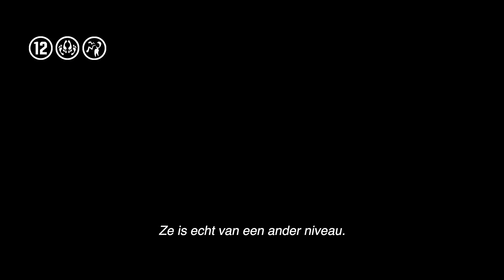Challengers | GAME EVENT 30” | 2 mei in de bioscoop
Officiële YouTube Channel van Warner Bros. Pictures Nederland.

Blijf op de hoogte van de nieuwste Warner Bros. films die in de Nederlandse bioscopen verschijnen, via: